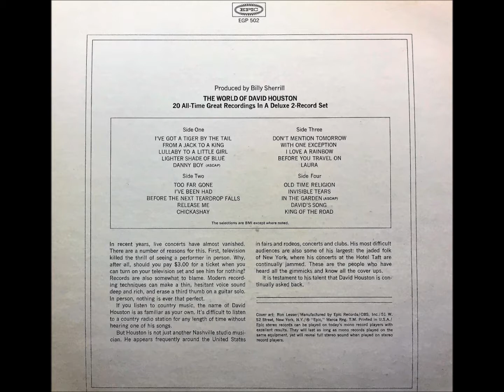I've Been Had , David Houston , 1966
Written by Glen Sutton. Released in 1966 on the album 'Almost Persuaded'.